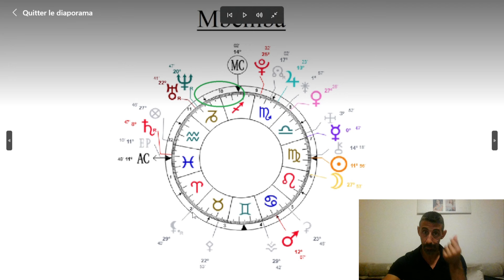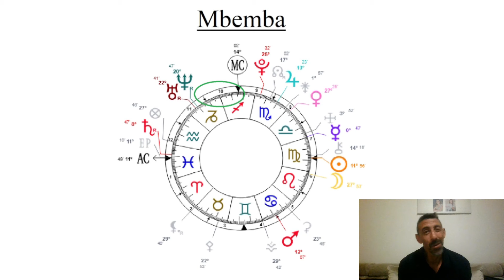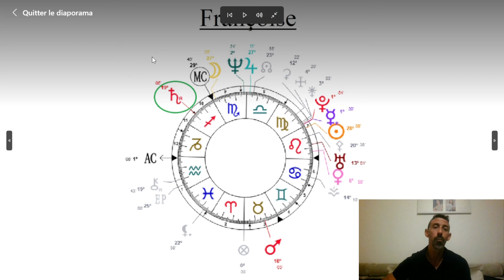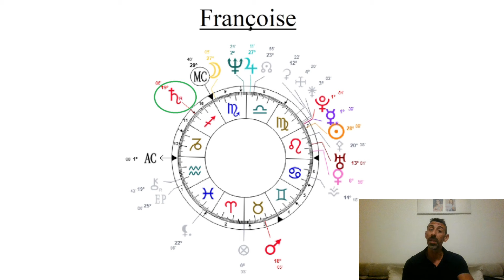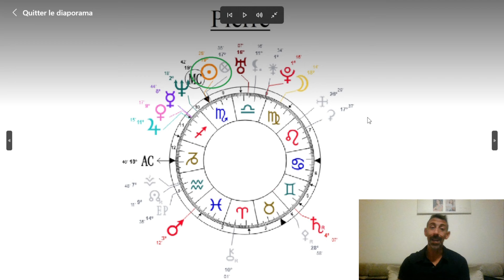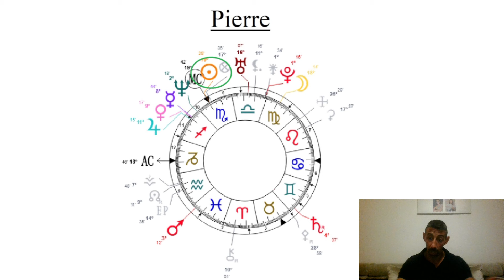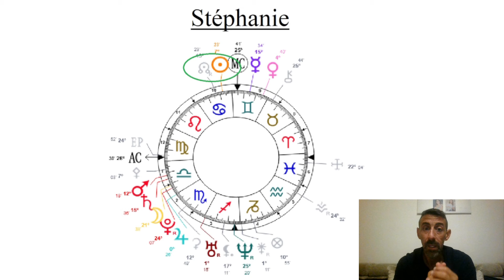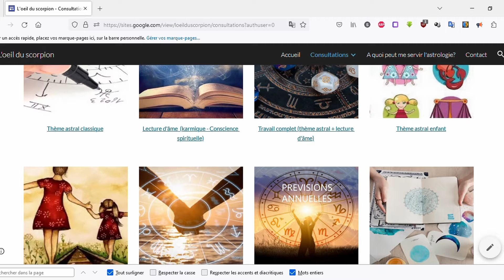La maison 10 dans le thème des abonnés (2)